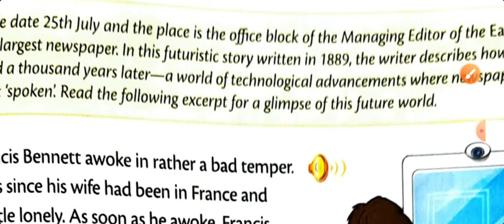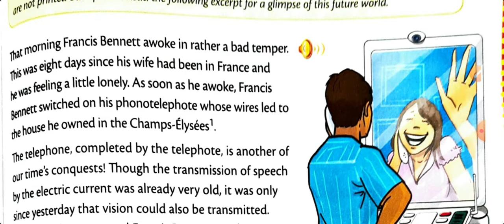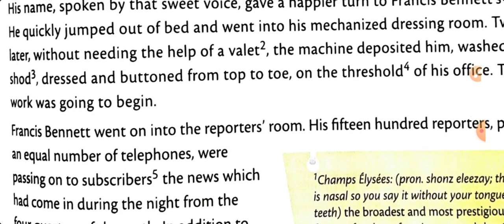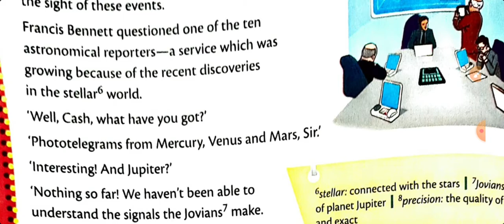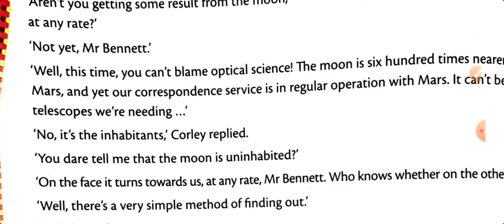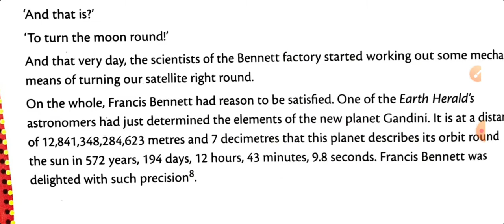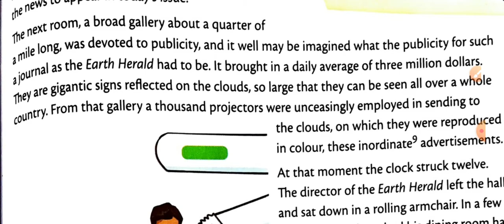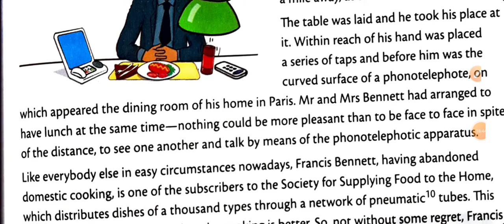unit 4 section 2 the day of an American journalist in 2889 | explaination class 8 english Broadway